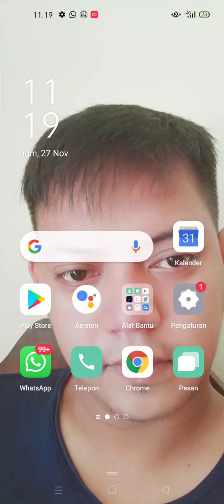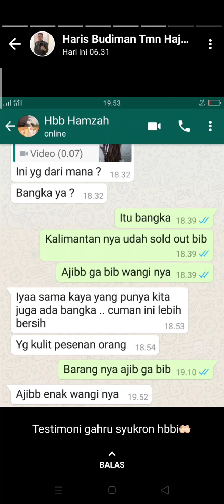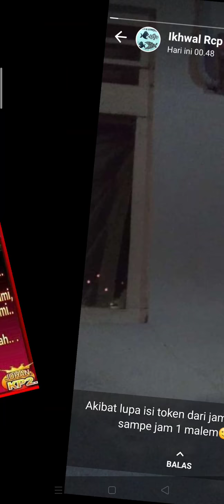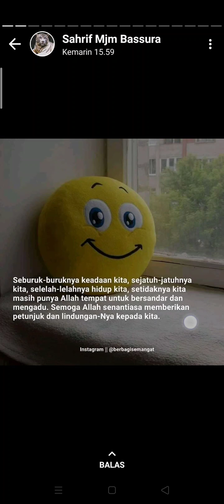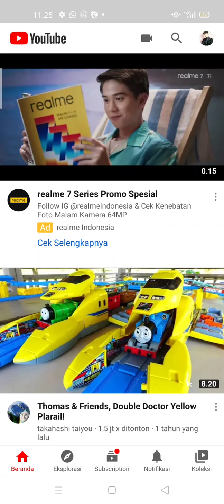Aneka karakter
Macam macam status watsapp